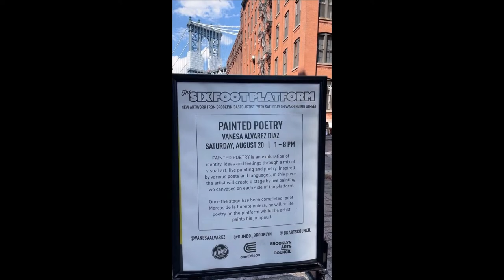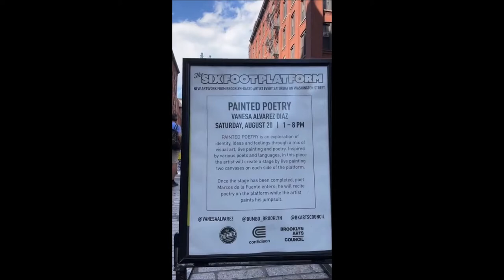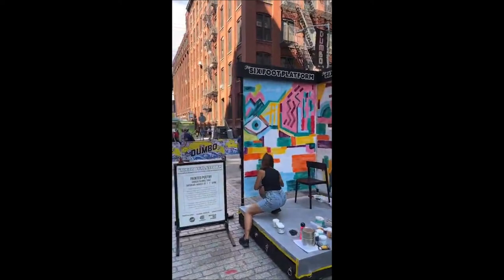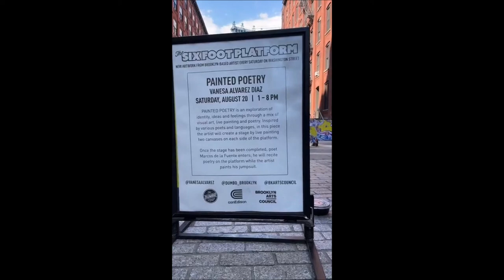Vanesa Alvarez. Painted Poetry. NY.2022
Painted POETRY mixes visual art, live painting and poetry. The artist creates a stage, painting two large live canvases on each side on the platform, inspired by various poets and languages.
Several poets will come and leave me their poems or recite them.
PAINTED POETRY is an exploration of media, identy, ideas and feelings. It will be a show full of color, sensitivity and empowerment of the arts.